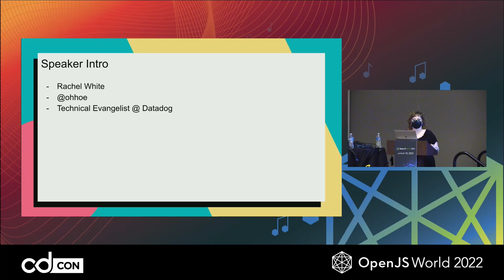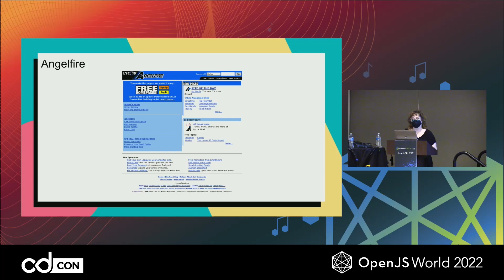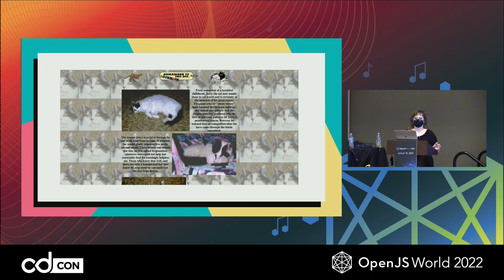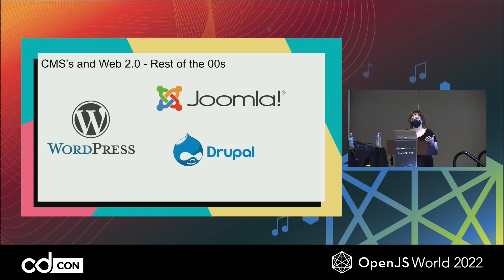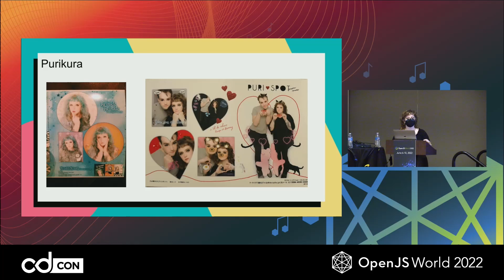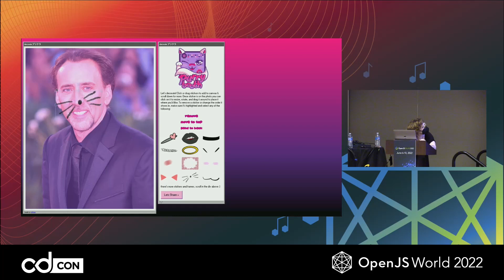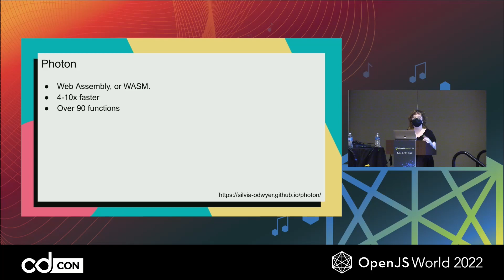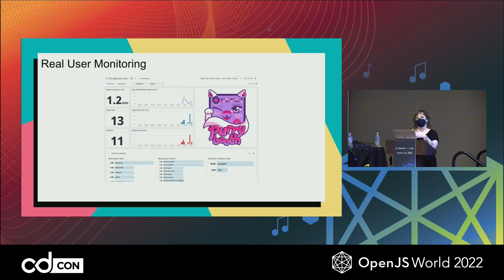The 90s Called and They Want Their Websites Back - Rachel White, Datadog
To learn more about critical open source JavaScript projects like Appium, Dojo, jQuery, Node.js, and webpack, and 27 more checkout The OpenJS Foundation

JW Grand Ballroom 1

Speakers: Rachel White
No server configuration? No problem! With serverless & JAMStack becoming more and more popular, it’s like static sites never went out of fashion. Though, unlike the 90s, we don’t have to sacrifice style for performance. Let’s recreate a Japanese style photo booth with React & WebAssembly, and get some insight into how our users are interacting with our site so we know how to make improvements on future versions.